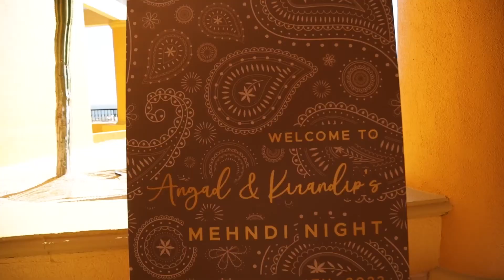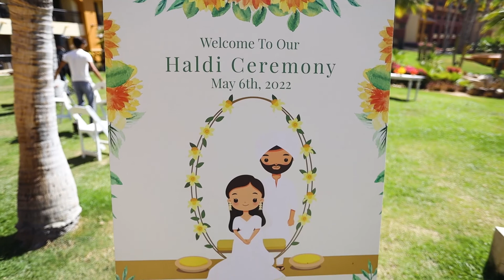Angad + Kiran // Wedding Short Film // Grand Fiesta Americana - Los Cabos, MEXICO